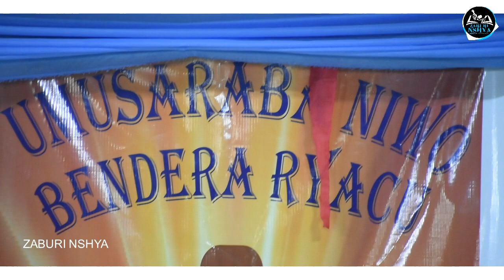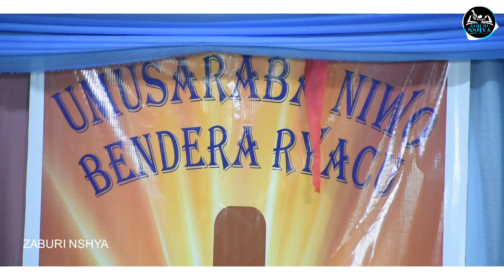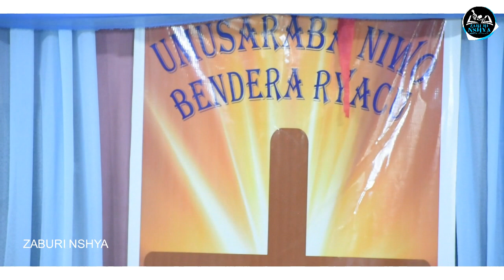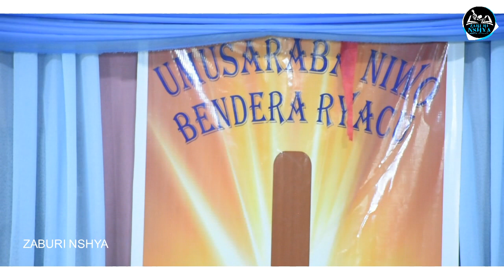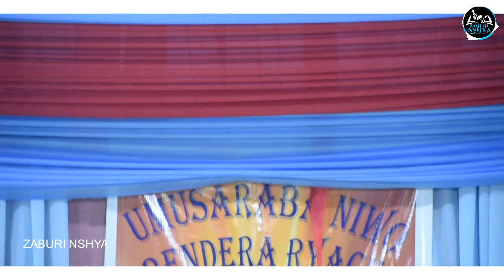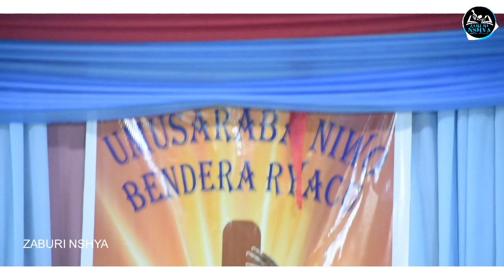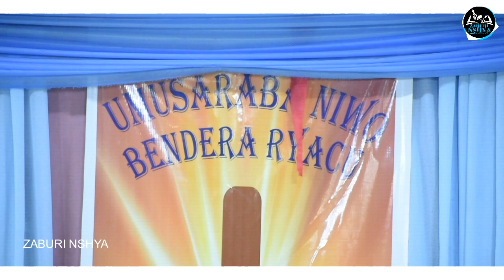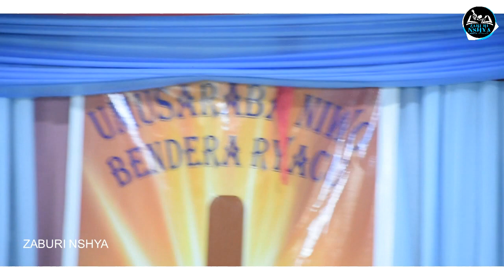IMANA IJE KUKUBERA AMABOKO || Akira ubuhanuzi bwawe || Ev. Cyprien HAKIZIMANA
Yesu ashimwe ! Muramutse mushaka kugira inama mutugira, habaye hari igitekerezo mwifuza kudusangiza, cyangwa se indi nyunganizi, mwaduhamagara kuri Numero ya Zaburi nshya cyangwa mukatwandikira kuri: , na (izi numero zombi ziba kuri whatsapp, Facebook: Zaburi nshya, Email